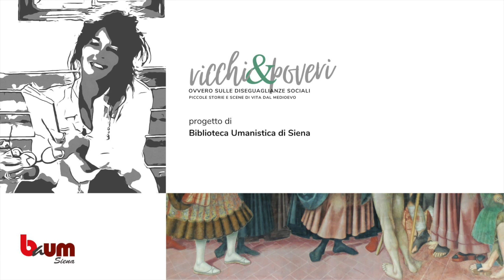RICCHI&POVERIOvvero sulle diseguaglianze sociali.Piccole storie e scene di vita dal medioevo.(6° ap)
Sesto appuntamento della rubrica a cura di Roberta Mucciarelli, docente di Storia medievale.
...un piccolo viaggio alla scoperta dei poveri (e per contrapposizione anche dei ricchi) nel medioevo e non solo…
Nel video si parla del viaggio di Guglielmo di Rubruk in Mongolia.

Puoi trovare in biblioteca il volume "Viaggio in Mongolia"
alla collocazione C. 8.15 RUB
PLAYLIST YOUTUBE